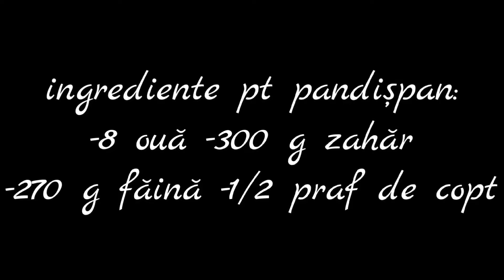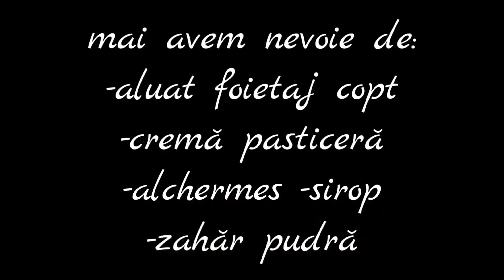prăjitură diplomatic italian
O prăjitură clasică italiană care nu lipsește niciodată în cofetarii, este făcută cu două straturi de aluat foietaj,  două straturi de cremă și în mijloc pandișpan înmuiat în Alkermes, un deliciu!

Ingrediente
Pt pandișpan:
8 ouă
300 g zahăr
270 g făină
1/2 praf de copt
Mai avem nevoie de:
2 suluri de aluat foietaj (dreptunghiular)
cremă de vanilie
alkermes
sirop de zahăr
zahăr pudră